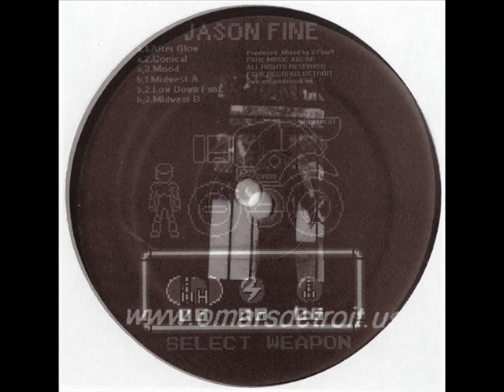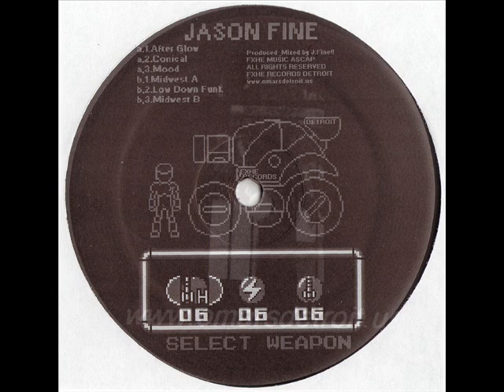Jason Fine - Mood (Original mix)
Jason Fine - EP 01
Label:
FXHE Records
Catalog#:
JSFX
Format:
Vinyl, 12", 33 ⅓ RPM, EP
Country:
US
Released:
22 Nov 2007
Genre:
Electronic
Style:
House, Deep House
Tracklist
A1 After Glow2:27
A2 Conical3:30
A3 Mood5:14
B1 Midwest A3:52
B2 Low Down Funk5:17
B3 Midwest B3:57
Credits
Producer, Mixed By - J. Fine*